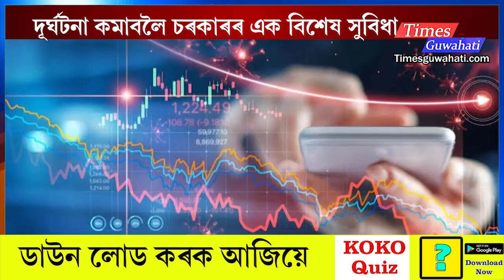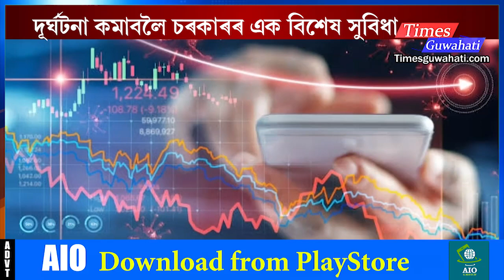পথ দুৰ্ঘটনাত মৃত্যুৰ হাৰ ক'মাব SOS বক্সে : Know about SOS Box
কোনো দুৰ্ঘটনা হোৱাৰ পিছত উপযুক্ত চিকিৎসা নোপোৱাৰ ফলত বহু লোকৰ মৃত্যু হোৱা দেখা যায়, কাৰণ তেওঁলোকে লগে লগে যোগাযোগৰ সুবিধা লাভ কৰিব  নোৱাৰে।
About us
We are a web portal from North-East
Times Guwahati

All Tegs
guwahati live,
assam news headlines,